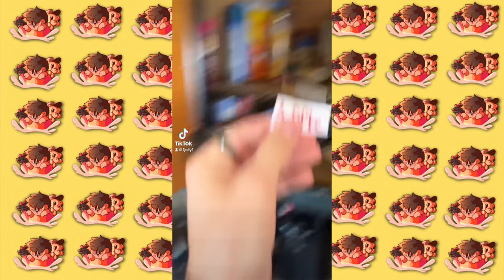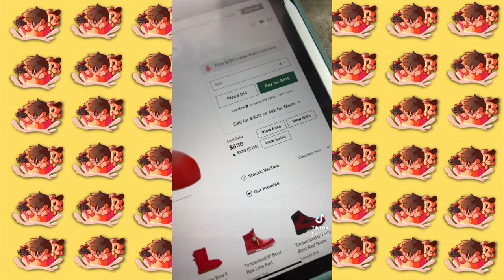1jolly1 Videos To Watch Instead Of Doing Homework!!